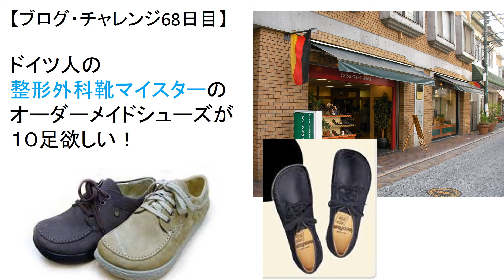ドイツの 整形外科靴マイスターの オーダーメイドシューズが １０足欲しい！